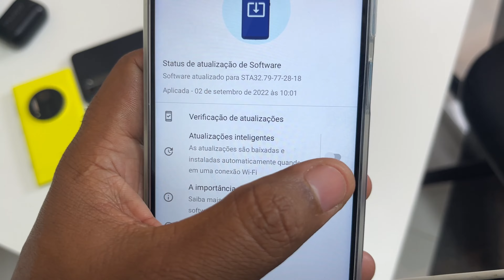Bomba! Olha o QUE TÁ ROLANDO COM VÁRIOS MOTO G's de 2021